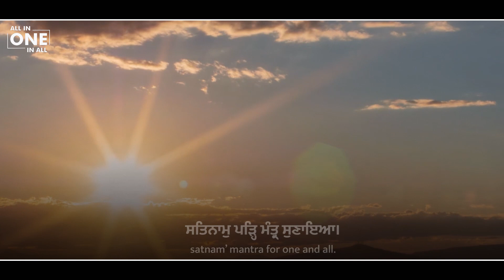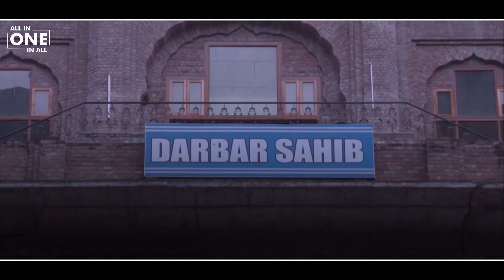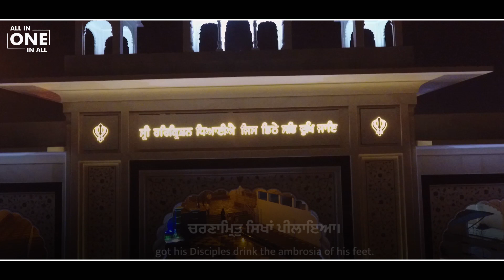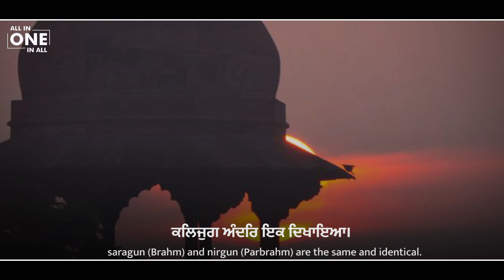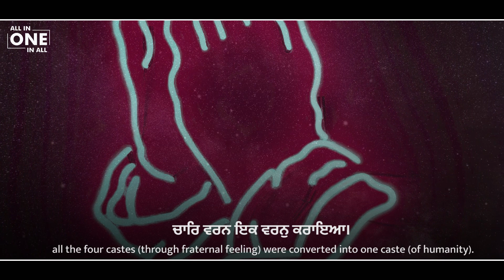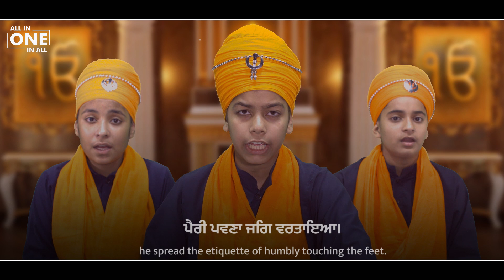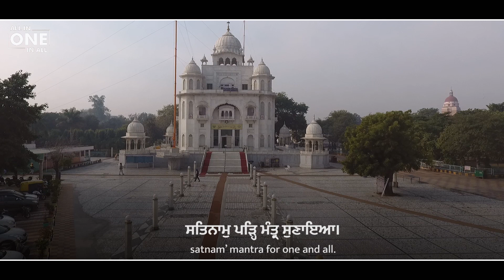Satnam Padh Mantar Sunaya - Guru Nanak Dev Ji | Students of Akal Academy Ranno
Find Peace and Serenity with Shabad by Akal Academy Ranno students

Experience the Divine Bliss with this soulful rendition of the shabad "kalijug baabe taariaa sat naam paReh ma(n)tr sunaiaa." This powerful hymn, composed by Bhai Gurdas Ji, celebrates the life and teachings of Guru Nanak Dev Ji, the founder of Sikhism, who dedicated his to redeeming the kaliyug or dark age.

The shabad is a tribute to Guru Nanak Dev Ji. Through his teachings and spiritual kali yuga, Guru Nanak came to redeem the kali yuga and guided people toward spiritual awakening and enlightenment.

The talented students of Akal Academy have brought this powerful hymn to life with their beautiful voices and captivating performance.

 Sit back, relax, and let the soulful voices of the students transport you to a world of spiritual awakening and divine connection.